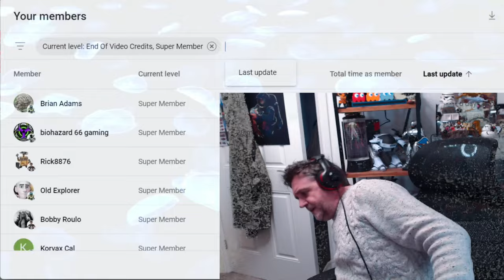No Man's Sky Adventure - Ancient Bones - Captain Steve And Exo Quicksilver Challenge NMS